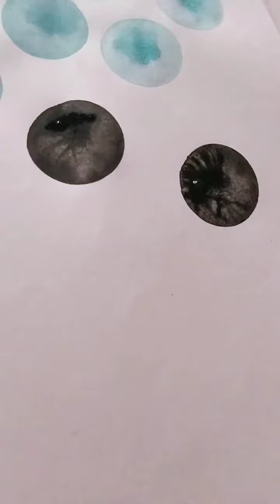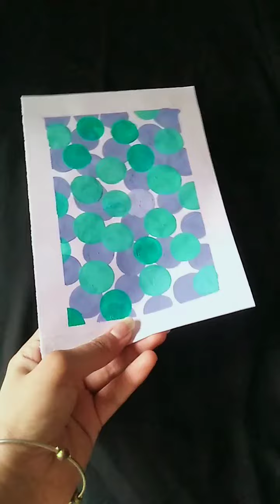Art Therapy Series #1 || Watercolour Therapeutic Painting || Watercolour Circles With Brush Only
Art Therapy Series #1 || Watercolour Therapeutic Painting || Watercolour Circles With Brush Only || ArtClosetByVani

what is art therapy all about introduction to art therapy
ptsd therapy video

🎨 ALL TOOLS I DO USE 🎨

Table Light➡️

Micro Pen For Mandala➡️

White Pen For Mandala➡️

Drawing Book➡️

Drawing Tool Kit➡️

Pencil Set For Drawing➡️

Compass For Mandala➡️

Drawing Sheet➡️

Pencil Colours➡️

Camlin Painting Brush➡️

Acrylic Colous➡️

Pidilitte Fabric Colours➡️

Watercolour For Begginners➡️

Water Based Marker➡️

Camlin Brush Pen➡️

Sketch Colours➡️

Fabric Painting➡️

Masking Tape➡️

Colourful Masking Tape➡️